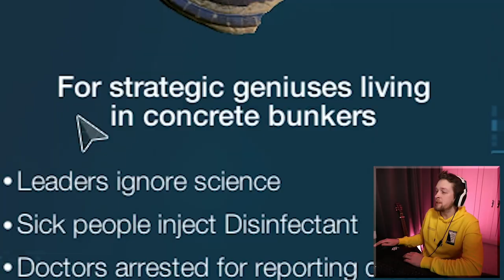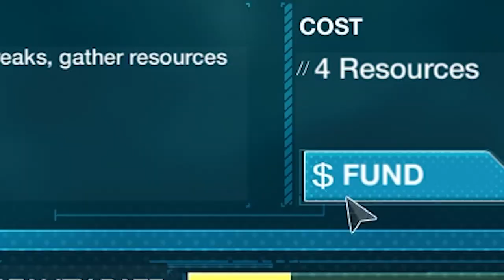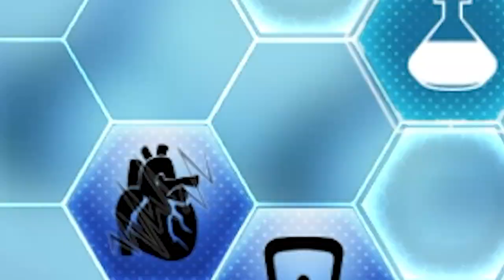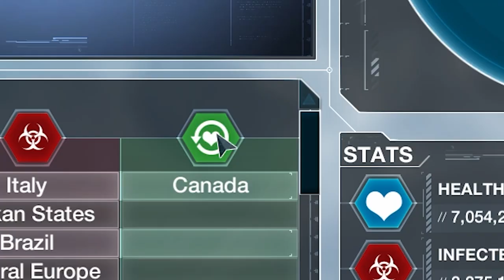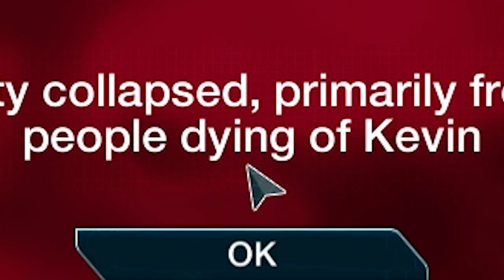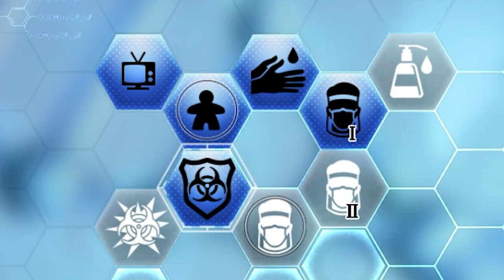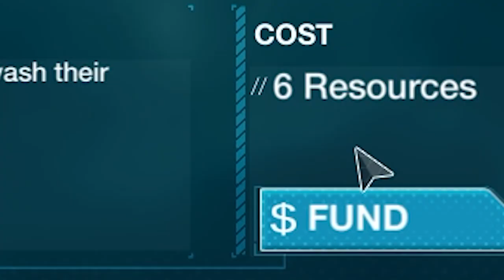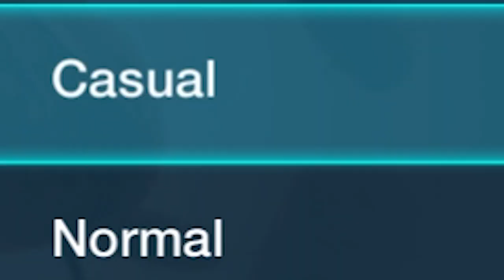Plague Inc but I vaccinate the entire planet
Plague Inc The Cure let me vaccinate the entire planet, I will do something good for once! Oh please god hurry with the real ones though

Editors:
Kippesoep001
TropicalFreeze2
FluffyroxGames